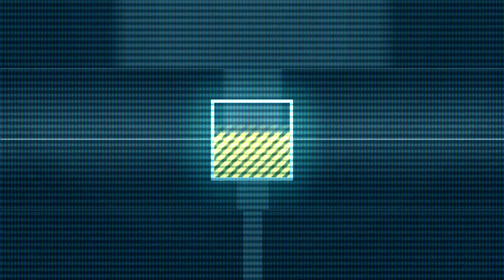BILAN 2019, OBJECTIFS 2020 !😏 (À CŒUR OUVERT ♥)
BONNE ANNÉE MES PTITS CHATS ♥
Regarde une pub sur utip pour m'aider gratuitement !

Je suis très heureuse de vous retrouver avec cette première vidéo de l'année 2020, on fait le point sur 2019 et on e focalise sur 2020, le présent etc ♥
Partage ton ressenti dans les commentaires ♥
Que cette nouvelle année soit positive et instructive ♥ !

Toujours avec amour humour et bienveillance,
Klo' ♥